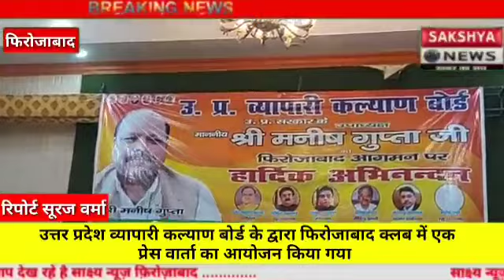उत्तर प्रदेश व्यापारी कल्याण बोर्ड के द्वारा फिरोजाबाद क्लब में एक प्रेस वार्ता का आयोजन किया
उत्तर प्रदेश व्यापारी कल्याण बोर्ड के द्वारा फिरोजाबाद क्लब में एक प्रेस वार्ता का आयोजन किया गया जिसमें भारतीय जनता पार्टी के उपाध्यक्ष मनीष गुप्ता जी मौजूद रहे और व्यापारी कल्याण बोर्ड के सदस्य मौजूद रहे